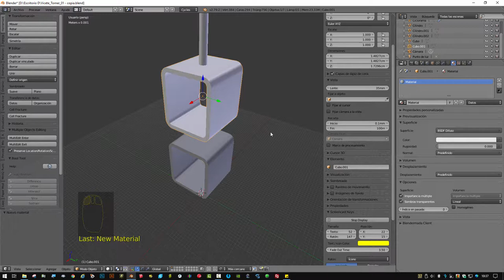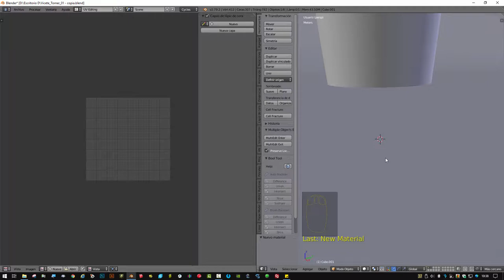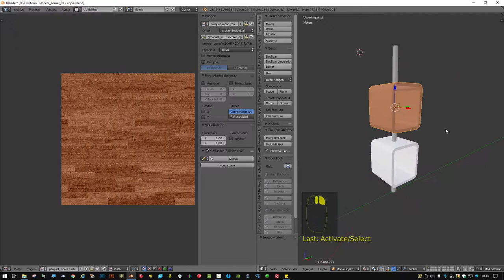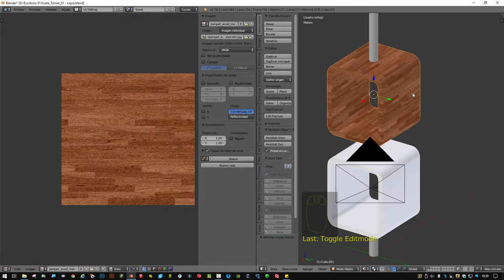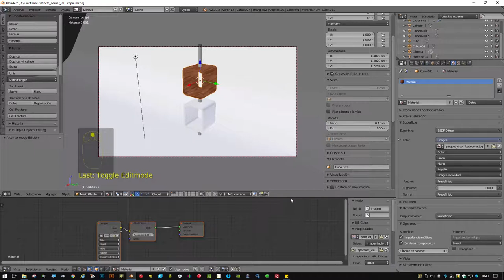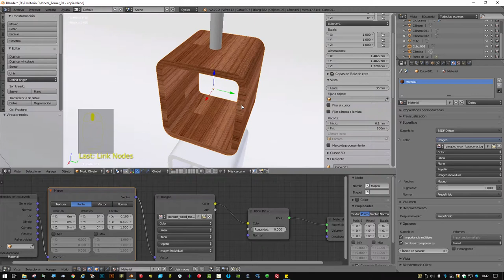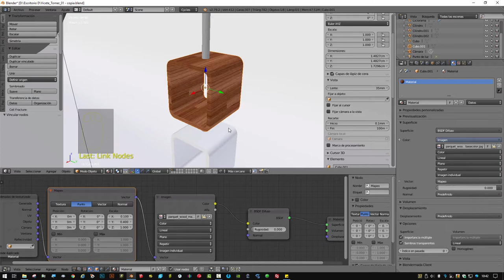Mapeo UV sencillo con Blender 3D